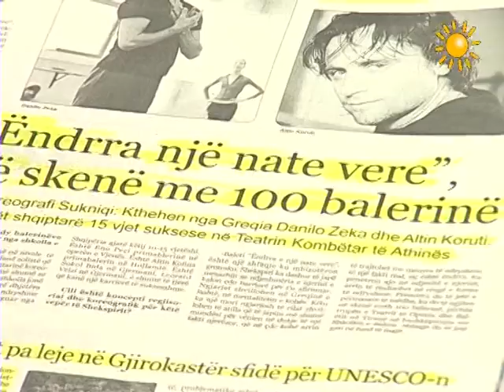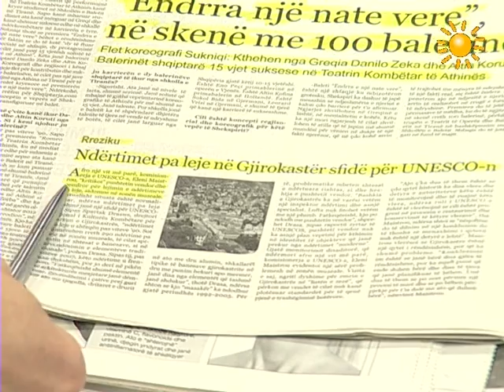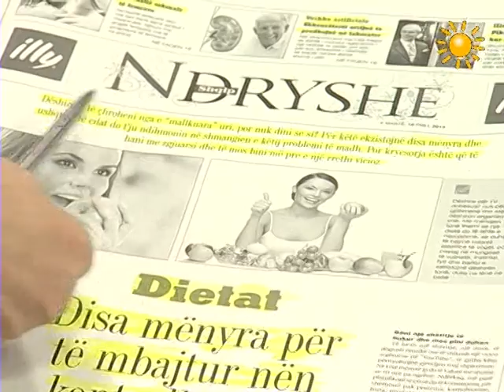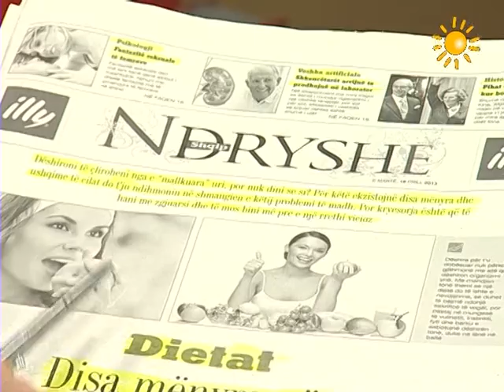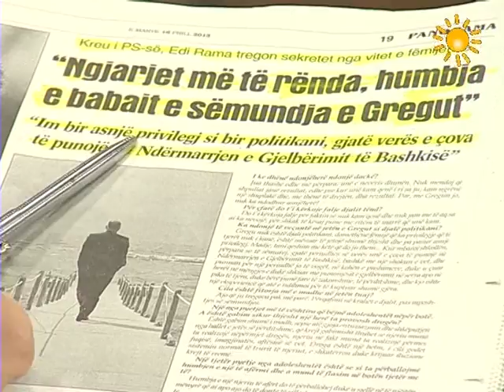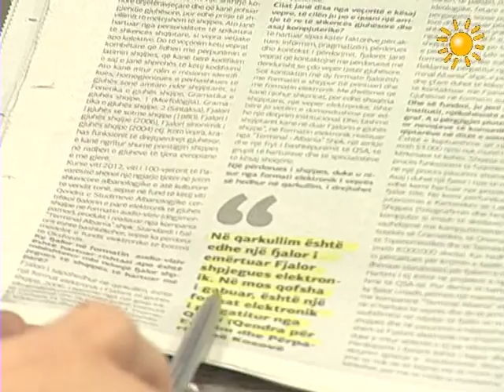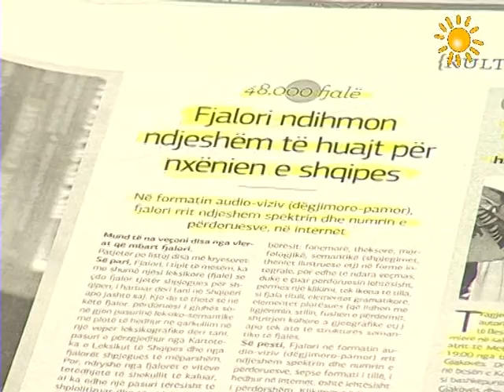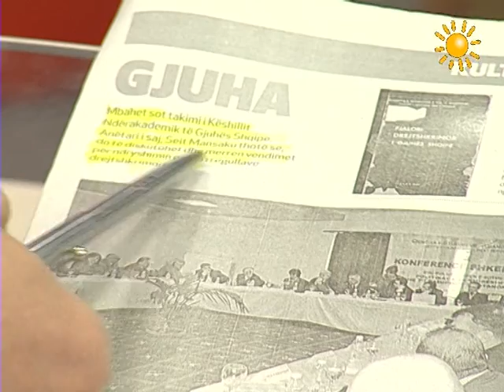RREZE DIELLI HAPSIRA KULTRURORE 16 04 2013